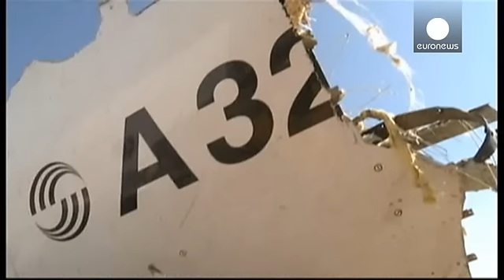Βόμβα στο ρωσικό αεροπλάνο βλέπουν ΗΠΑ και Βρετανία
Βόμβα βλέπουν οι ΗΠΑ και η Μεγάλη Βρετανία πίσω από τη συντριβή του ρωσικού Airbus στη χερσόνησο του Σινά.

Με απόφαση της Ντάουνινγκ Στριτ όλες οι πτήσεις που επρόκειτο να πραγματοποιηθούν από το Σαρμ Ελ Σέιχ πάγωσαν.

Αμερικανός αξιωματούχος δήλωσε ότι το αεροπλάνο συνετρίβη εξαιτίας βόμβας που είχε τοποθετηθεί σε βαλίτσα από το Ισλαμικό Κράτος ή οργάνωση που συνεργάζεται με αυτό.

Σε ανάλογο κλίμα και η δήλωση του Βρετανού υπουργού Μεταφορών, Πάτρικ Μακλόχλιν: «Δεν μπορούμε να πούμε κατηγορ…